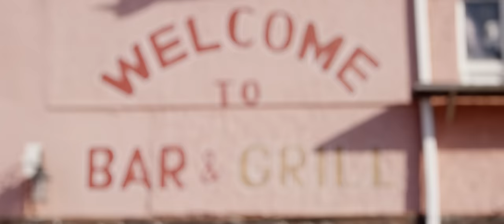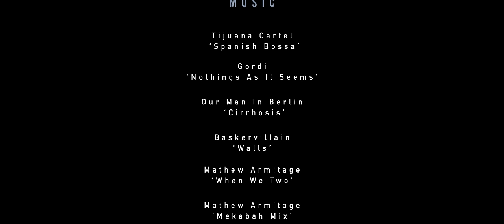REDirect Surf 2015 | 4K Video | Jacob Wooden Shoots Josh Kerr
REDirect® has returned for its second year to highlight surfing's filmmaking community. Partnering for this year’s competition and short film festival with Surfer Magazine—REDirect has selected 11 individuals from across the globe to participate in not only a competition, but a celebration of the passion that goes in to both filmmaking and the sport of surfing.

Check out the REDirect page to view all of the contestant submissions and RED Behind the Scenes footage